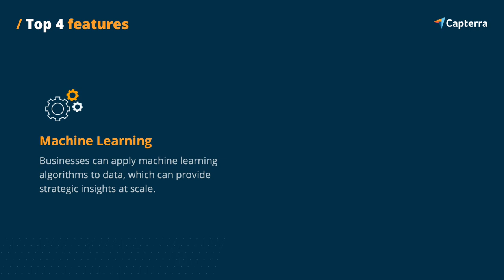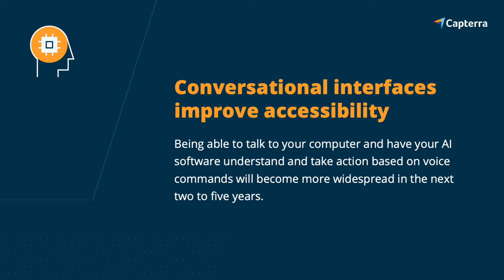Artificial Intelligence (AI) Software—What is it, and how can it help your business?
What is artificial intelligence (AI) software?

Artificial intelligence (AI) software can be used in a variety of business sectors to improve customer service, sales, data analysis, and other important business processes. AI technology operates by mimicking human behaviors and learning patterns obtained from previously collected data sets or synthetically produced data.

How AI software can help your business

Manually sifting through volumes of data is a time-consuming process that can be avoided with the help of AI machine learning algorithms, since they can process data much faster than humans. Not only is the data analyzed quickly with AI software, but it also provides actionable insights that can be applied to business decision-making processes.

AI technology saves businesses from wasting valuable employee work time on low-level customer support inquiries. Simply program your AI software to assist customers with low-level support tasks, and allow your team to focus on larger, more impactful tasks. On that note, take your artificial intelligence software a step further and use it to automate company administrative tasks to improve productivity among your staff.

The top three benefits of AI technologies are as follows:

1. Provides a faster, more accurate analysis of business data
2. Allows customer service agents to focus on customer satisfaction
3. Saves time by automating low-level employee tasks

Relevant trends in artificial intelligence software solutions

With the rise of Google Voice devices and Amazon’s Alexa, it would be wise for growing businesses to pay attention to the advancements of conversational user interface technology. Currently, the tech industry is moving away from analog controls and turning to voice commands to operate AI software solutions. Expect smaller figures in the tech industry to migrate toward voice functionality in the near future.

On that note, expect all your electronic devices to move toward AI functionality in the future. From self-driving cars to delivery drones, our society is already experiencing rapid innovations in the field of artificial intelligence. AI-enabled tools are growing in popularity due to their capability to not only do their job well, but also their ability to continue learning how to do their job better.

Common features of artificial intelligence software solutions include:

– Machine learning: An algorithm that can be applied to business data to obtain insights that can improve business practices.

– Speech recognition: Train your artificial intelligence software to interpret and transcribe voice messages. Use this functionality to create chatbots and other intelligent applications.

– Predictive analytics: Use historical data sets to predict future data, which can be used to reduce project risk factors, optimize marketing campaigns, and more.

– Virtual personal assistant: Program systems to streamline administrative responsibilities such as setting calendar appointments, capturing meeting notes, and more using a voice-based interface.

Allow Capterra to guide you to the best artificial intelligence software that meets your business needs.